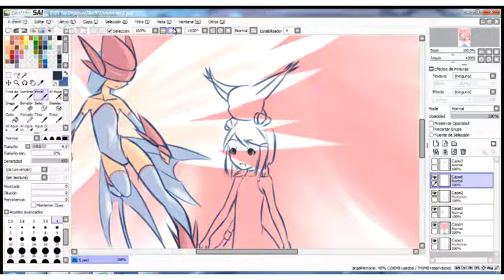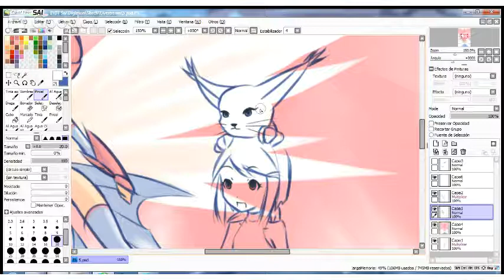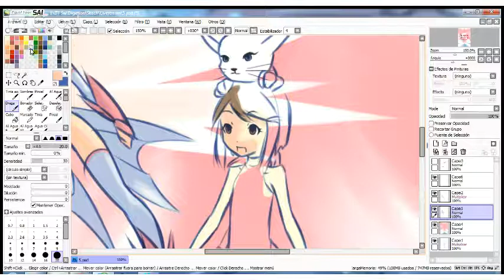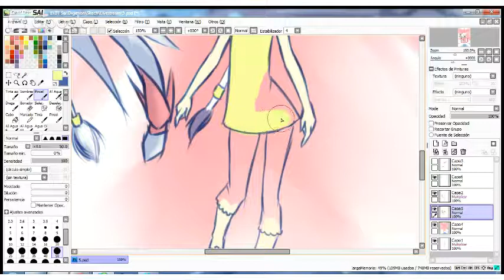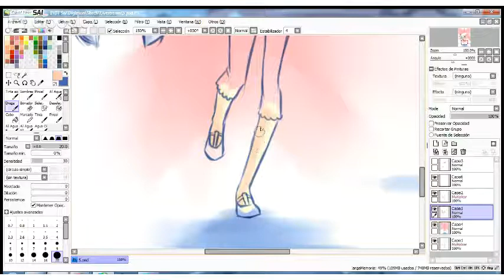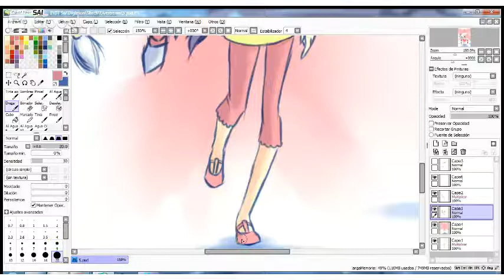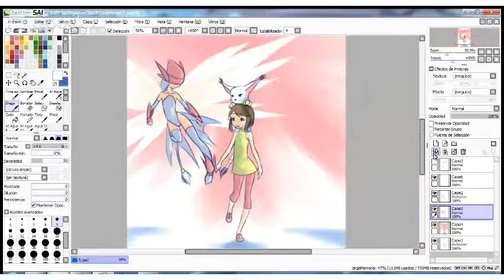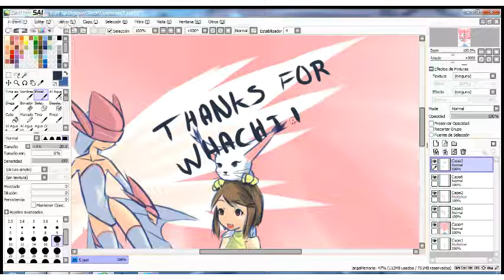Drawing 5: color Hikari and Tailmon